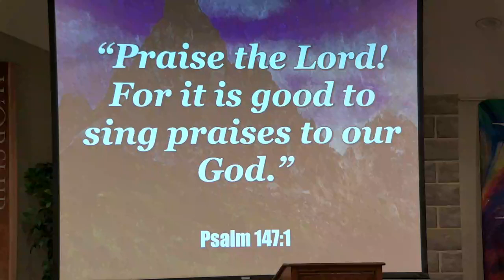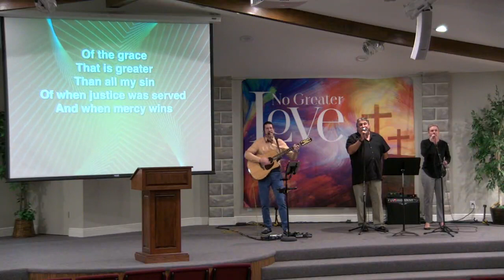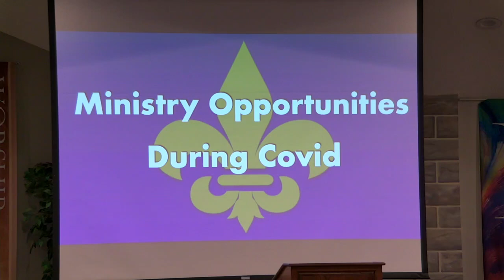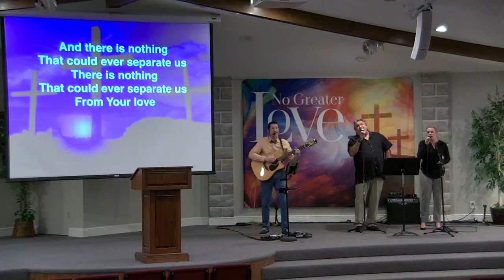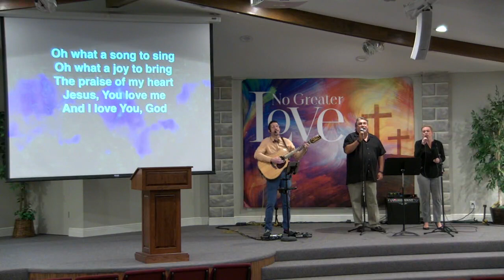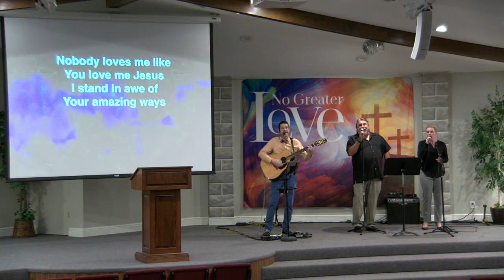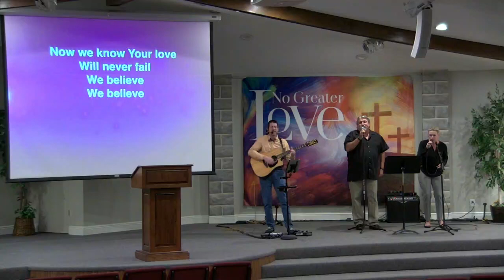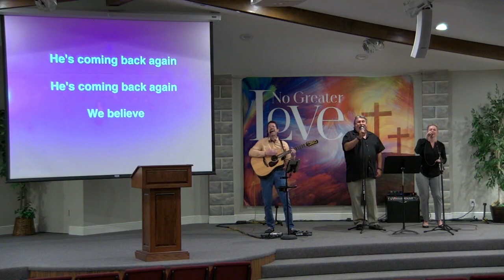We Are The Church - August 30, 2020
What is the church? God's answer may be different than yours.
Sermon 20:30
Fellowship Bible Church
Pastor Bil Gebhardt
Sunday Service